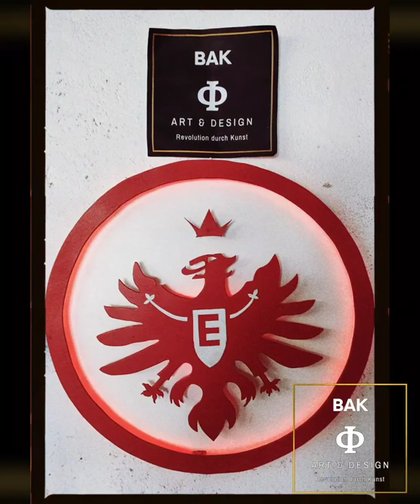Eintracht Frankfurt Leuchtschild